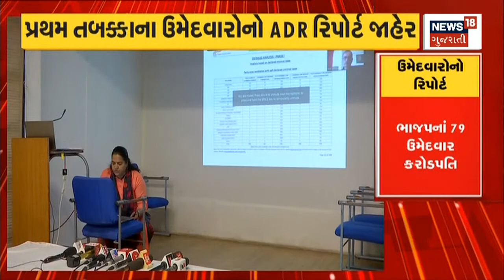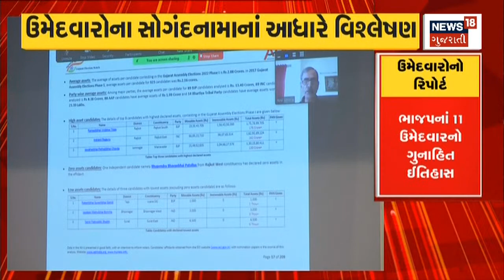Gujarat Election Update | ચૂંટણી પહેલા BJP નો મોટો Master Stroke | Patidar Leaders | News18 Gujarati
Big news of Gujarat politics. Patidar leaders wear saffron.  Big blow to Congress and AAP.

Gujarat ના રાજકારણના મોટા સમાચાર.પાટીદાર નેતાઓએ ધારણ કર્યા કેસરિયા. Congress અને AAP ને મોટો ફટકો.n18oc_politics